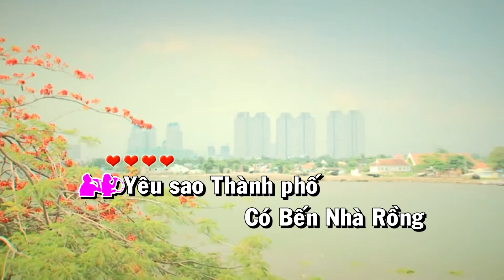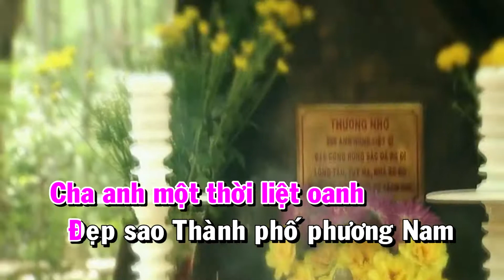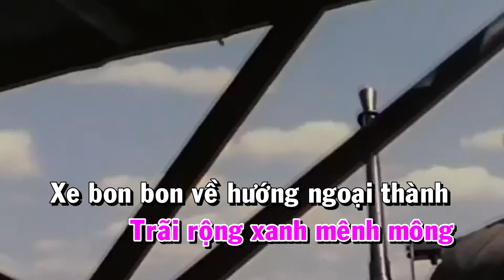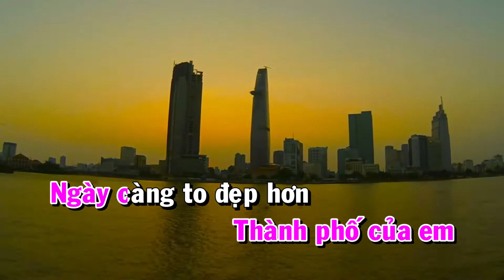YÊU SAO THÀNH PHỐ MANG TÊN BÁC || Nhạc và lời: Khánh Vinh, Biểu diễn: Tốp Ca Thiếu Nhi